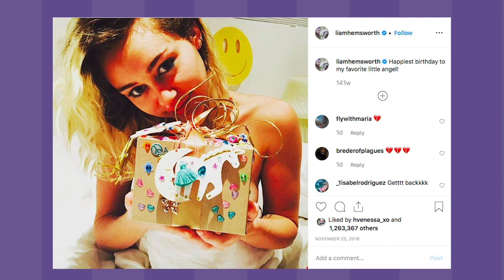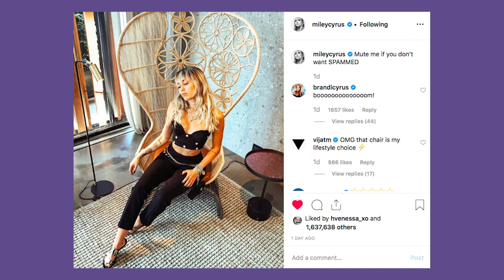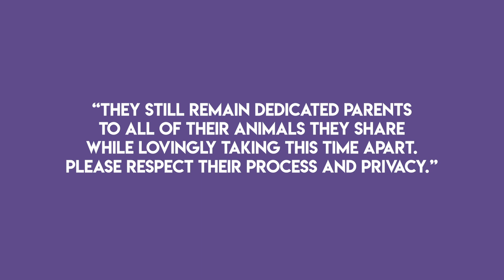Miley Cyrus & Liam Hemsworth Split | The Whole Story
Sadly the relationship we all looked up to is at the end of their days. Miley and Liam have decided to call it quits. The whole internet is looking for answers, so we've gathered everything you need to know about the drama!